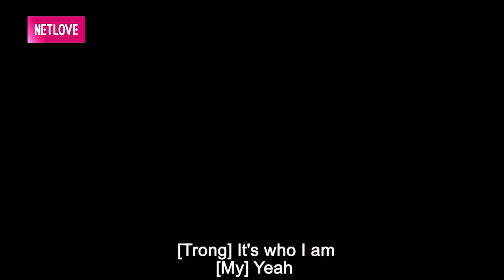Đôi vợ chồng CÒN YÊU NHƯNG CHIA TAY để thấy CẦN NHAU HƠN và cái kết sau đêm RỦ BẠN GÁI VỀ NHÀ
📺 Giới thiệu VÌ SAO MÌNH CƯỚI?
Vì sao mình cưới? là 1 chương trình talkshow với sự dẫn dắt hóm hĩnh của vợ chồng Cee Jay dành cho đối tượng tham gia là các cặp vợ chồng trẻ đang sống tại miền Bắc .
Họ sẽ chia sẻ những câu chuyện tình yêu, những kỉ niệm dở khóc dở cưới, những biến cố đã vượt qua cùng nhau để bắt đầu vào cuộc sống hôn nhân. Những vỡ mộng về đối phương với màn kể tật xấu hài hước. Đồng thời để thử mức độ hiểu ý thì 2 vợ chồng sẽ trả lời những câu hỏi của chương trình bằng cách đưa bảng X/O.